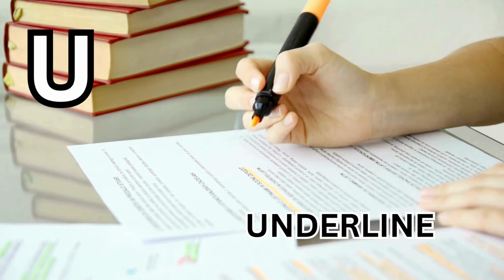Ultimate U Universe: 50 Unique Things Starting with U for Kids!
Embark on an unparalleled adventure with 'Ultimate U Universe: 50 Unique Things Starting with U for Kids!’

 This vibrant and educational video is designed to captivate and educate young minds by exploring a wide variety of items, animals, and concepts that start with the letter U. From umbrellas to unicorns, and from ukuleles to universes, we've compiled an exciting list that's sure to spark curiosity and inspire learning.

Perfect for preschoolers and early learners, this video aims to expand vocabularies, stimulate imaginations, and foster a lifelong love for learning. Dive into this alphabetical journey and discover the wonderful world of U with your child!